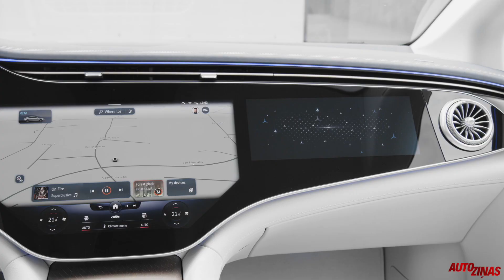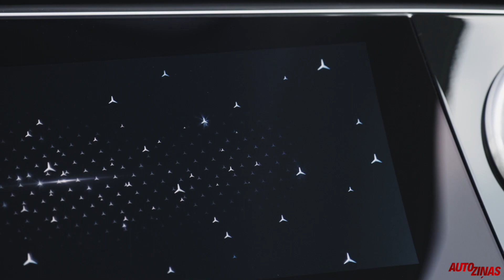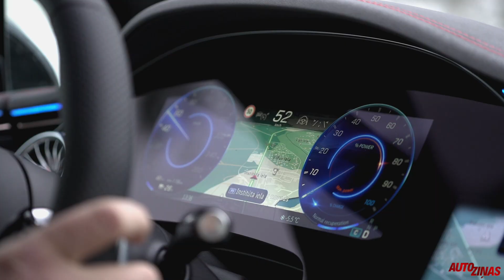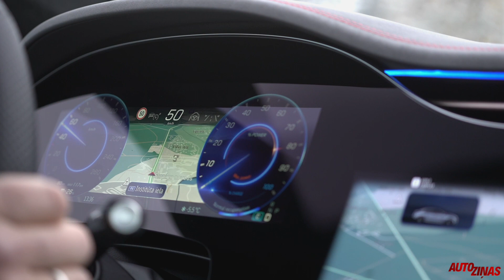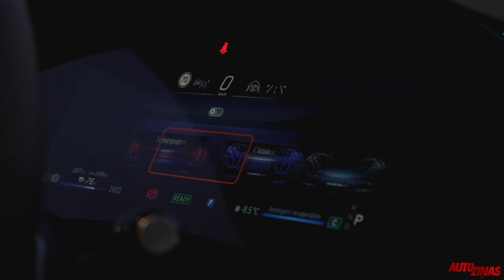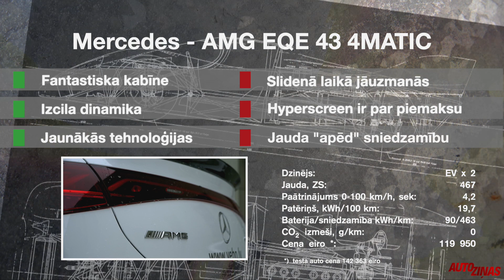Mercedes - Benz EQE 43 AMG. Arī īstenajiem AMG modeļiem laiks kļūt elektriskiem un jaudīgiem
Elektriskos Mercedes - Benz jeb EQ modeļu sēriju var iedalīt divās lielās grupās - tajos, kas darināti uz iekšdedzes dzinēju modeļu bāzes un nākamās paaudzes elektromobiļos, kas jau sākotnēji tapuši kā bezizmešu spēkrati. Tāds ir arī Mercedes - Benz EQE, pilnībā elektrisks luksusklases sedans ar atšķirīgu dizainu un jaunākajiem risinājumiem. Lai gan EQE ir arī mazākas jaudas versijas, mūsu objekīvā pārliecinoši ielauzies superdinamiskais Mercedes - AMG EQE 43. Jā arī, īstenajiem AMG modeļiem laiks kļūt elektriskiem un bez šaubām jaudīgiem. Šis auto ar diviem motoriem un pilnpiedziņu attīsta 467 ZS jaudu un 100 km/h sasniedz 4,2 sekundēs. Hyperscreen panelis un atbilstoši pieskaņotas noformējuma detaļas salonā rada maģisku noskaņu, taču pamatfunkcijas arvien izrādās vienkārši atrodamas un lietojamas. Ar to Mercedes - Benz EQE 43 AMG iespējas nebūt nav galā. Izrādās, ka tam ir ne vien visi velkošie, bet arī visi stūrējošie riteņi un ļoti neparasta vieta vējstikla šķidruma uzpildei - priekšējā spārnā. Vajadzības gadījumā EQE klīrensu var palielināt, turklāt automašīna ielāgos neērto vietu un nākamreiz paaugstinās klīrensu automātiski. Milzums maināmu un savstarpēji salāgojamu funkciju, tostarp ar tikai AMG modeļiem pieejamiem regulatoriem uz stūres, kā arī īpaši sporta versijām izveidota sintētiska skaņa patiešām prasīja laiku, lai visu atrastu un iepazītu, taču mēs izbaudījām katru minūti.